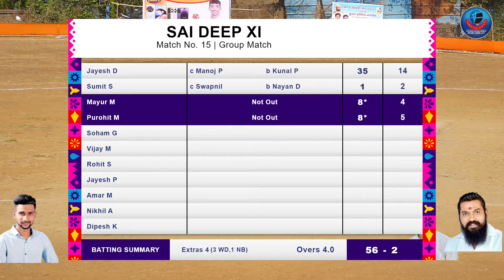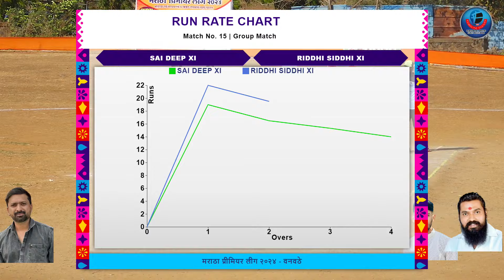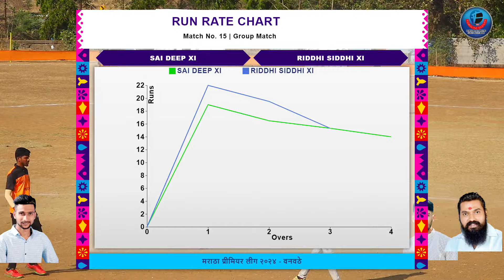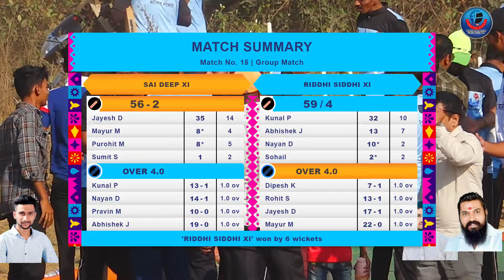Sai Deep Xi vs Riddhi Siddhi Xi || मराठा प्रीमियर लीग २०२४ - वनवठे